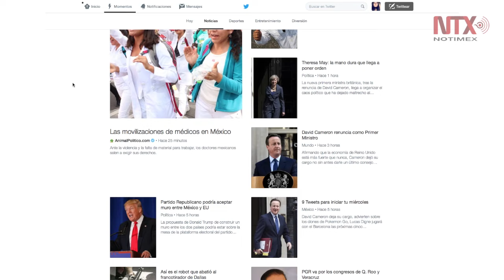Twitter Moments llega a México, identifica contenido relevante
A partir de este miércoles, Twitter lanzará la herramienta "Moments" para identificar los contenidos más relevantes sobre algún tema en específico